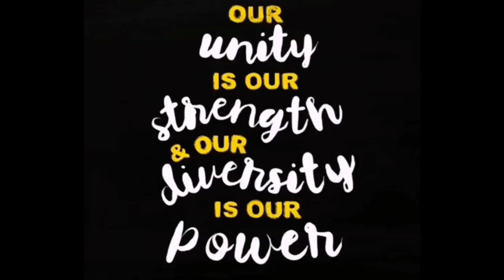Happy 75th Indian Independence Day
Hi all happy independence day to all indian across the globe
jaihind